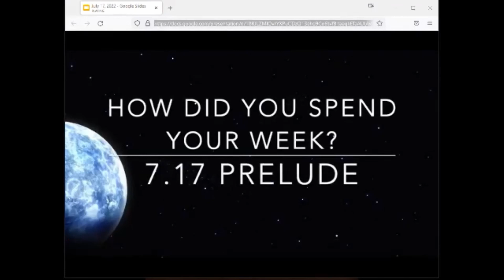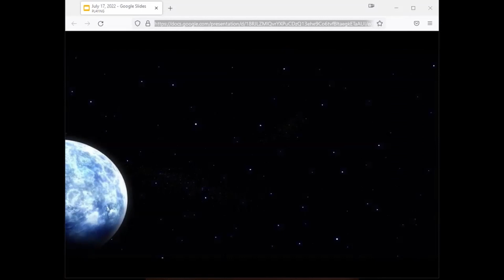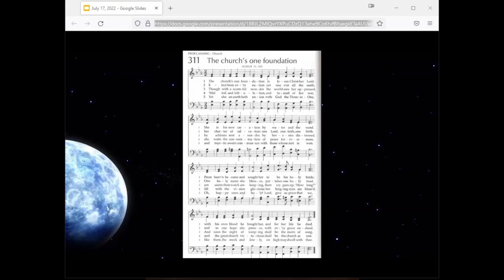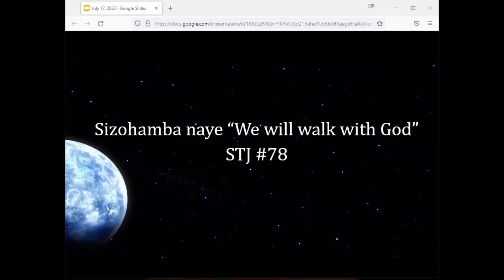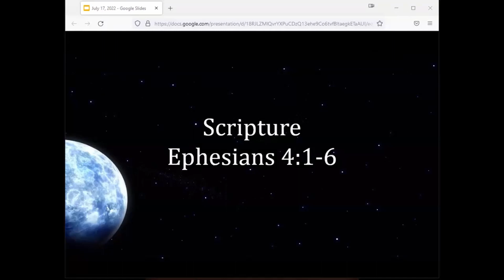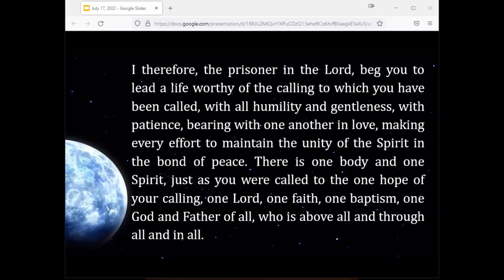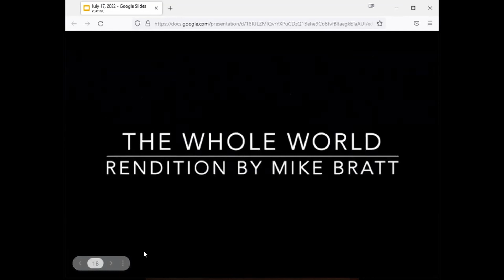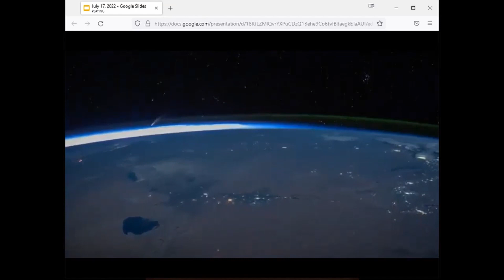University Mennonite Church Worship - July 17, 2022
This morning we welcome Ndunge Sefu on Zoom, from the Mennonite Biblical Seminary in Elkhart Indiana, to bring our morning's message. Ndunge preaches a message of unity with the scripture being Ephesians 4:1-6. Join us!